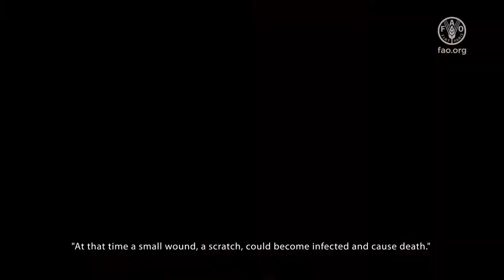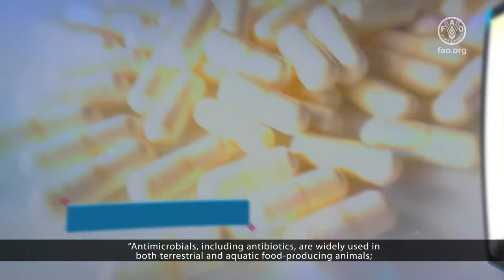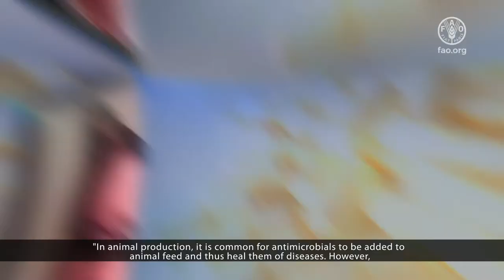Let's talk about antibiotics - Informative capsule 1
For centuries, many diseases that have caused death were contained and treated thanks to the discovery of a drug that changed the history of medicine: penicillin.
In this series of videos, we tell you about the importance of antibiotics and the danger of using them incorrectly.